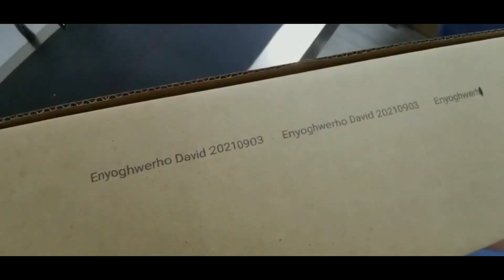INCODE --- Testing of 1349 Solvent Black Ink Cartridge 3.0